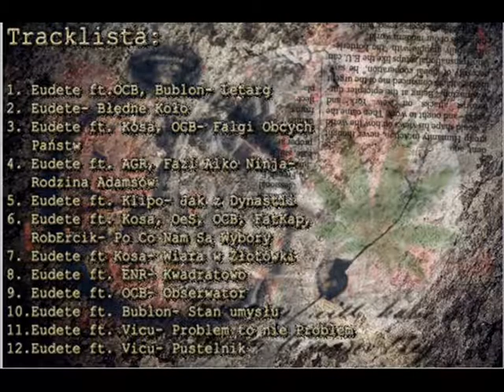01. [Letarg] Eudete ft. OCB, Bublon- Letarg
Tytułowy track, Kołobrzeg Podziemie 2013
O wszystkim i o niczym